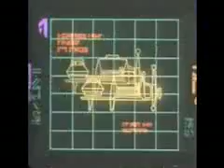Star Wars Droids- Droids Episode 2 Part 1